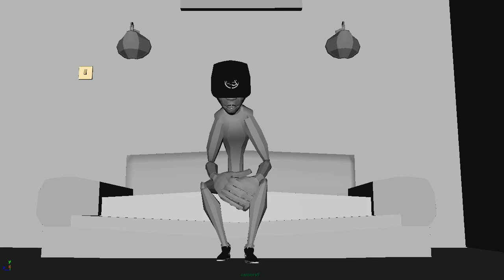Full Body Animation